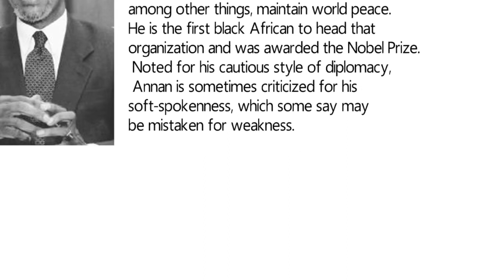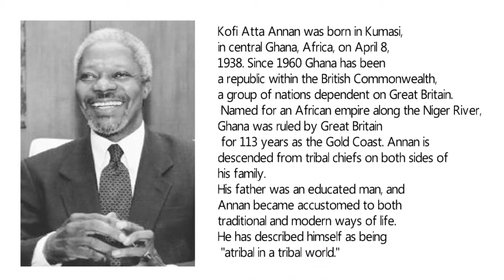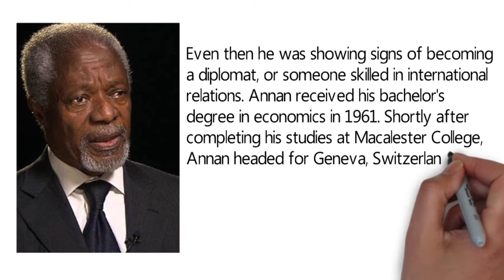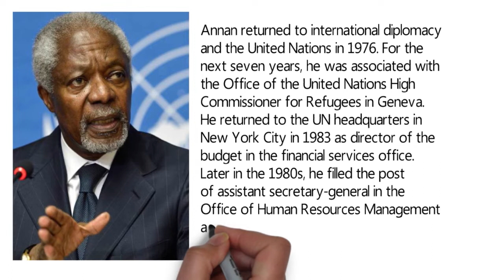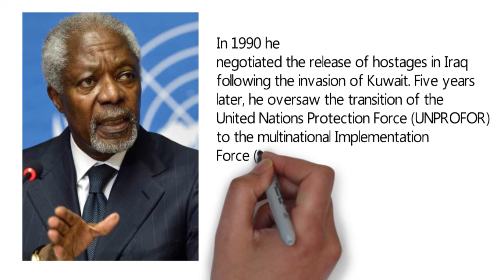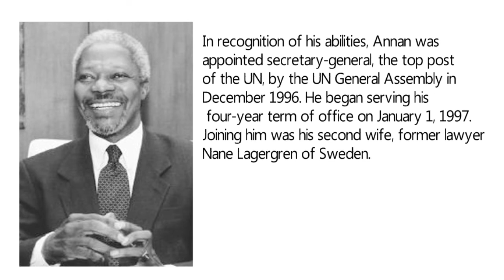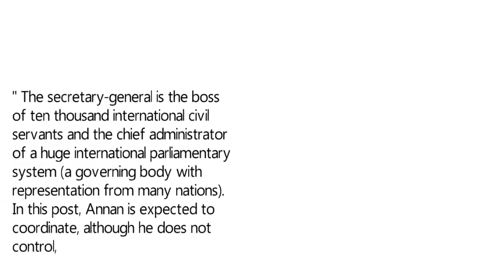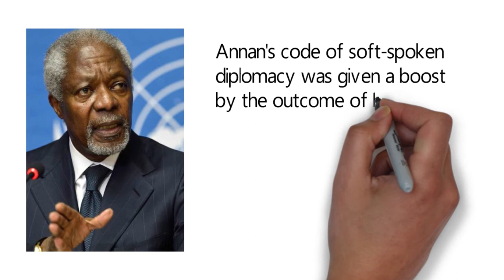WHAT THE WHITE THINKS AND OF THE LATE KOFI ANNAN THE FORMER U N SECRETARY GENERAL